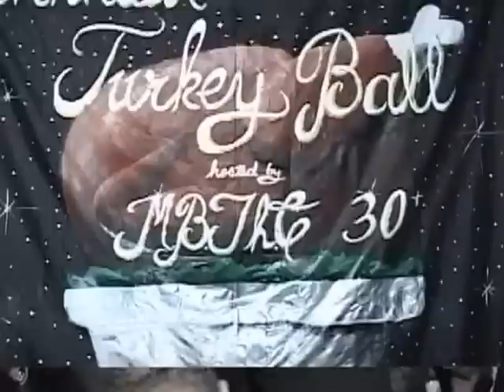MBTHC TURKEY BALL 2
2ND ANNUAL TURKEY BALL GROWN N SEXY PARTY